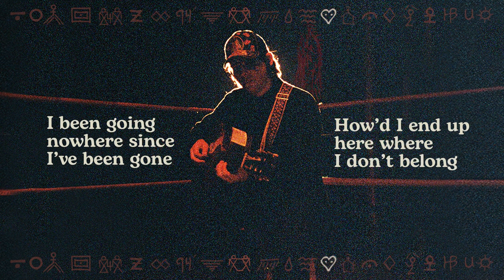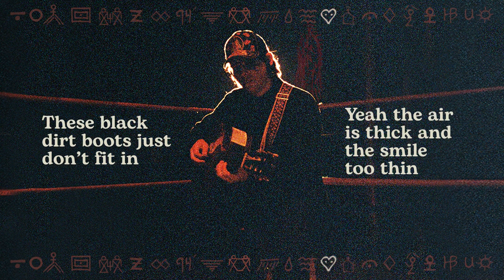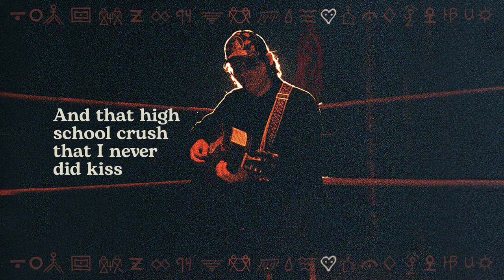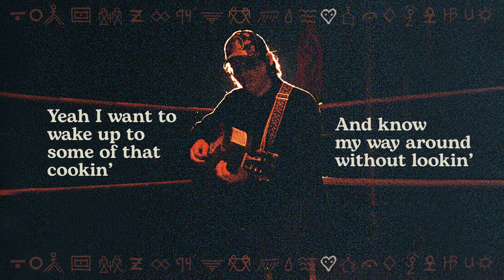Stephen Wilson Jr. - Hometown (Lyric Video)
Listen to Stephen Wilson Jr.’s new album “søn of dad”

Lyrics:
How’d I end up here where I don’t belong
Like a steel guitar in a disco song
I been going nowhere since I’ve been gone

I want to be home in my own hometown
Yeah back where my roots ran wild
and the barefoot stomping ground
Yeah I want to wake up to some of that cookin’
And know my way around without lookin’
Home in my own hometown

I’m always going to be hometown

These black dirt boots just don’t fit in
Yeah the air is thick and the smile too thin
There ain’t no wildflowers blowin’ the wind

There’s a graveyard there where my grandaddy is
And a speed of life I sure do miss
And that high school crush that I never did kiss